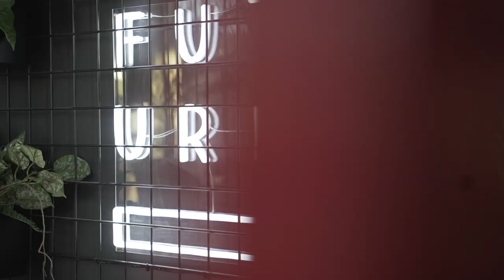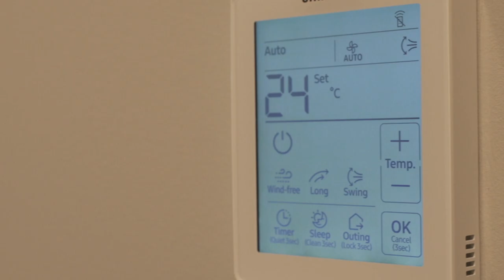Future Generation - The Vantage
Studying in the historical city of Nottingham? The Vantage is our brand-new luxury student accommodation that has been designed to the highest specification, perfect for students who want that little bit extra. Located near to central Nottingham and within easy reach of the University of Nottingham and Nottingham Trent University, you really are in the perfect location for your studies.